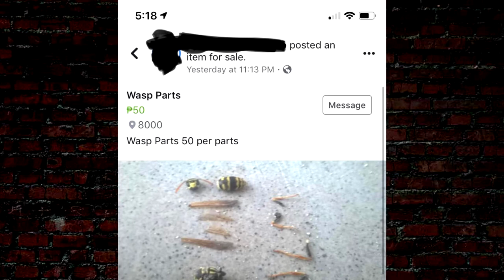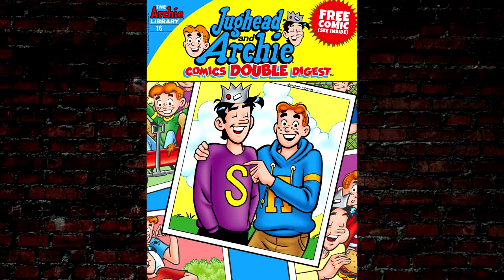The Internet Cesspool RETURNS! Bring On The Stank! (Plus: People of Walmart) | Ten Dollar Slimer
Get your "corn-does" ready, ladies and gents!